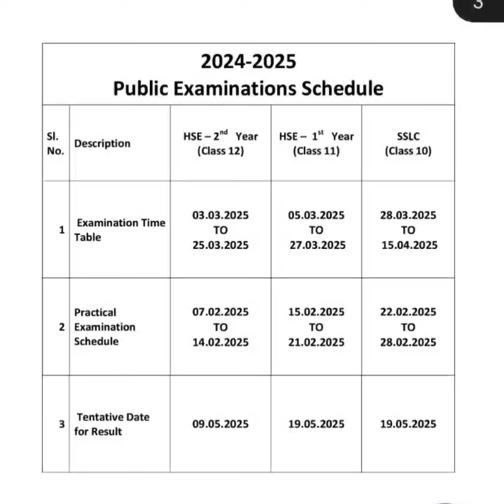11th and 12th PUBLIC PRACTICAL EXAM TIME TABLE MARCH 2025